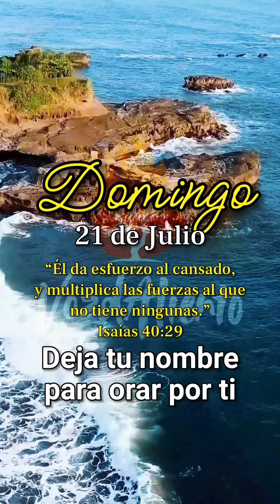Un nuevo Domingo empieza